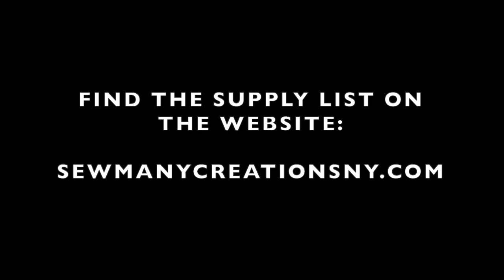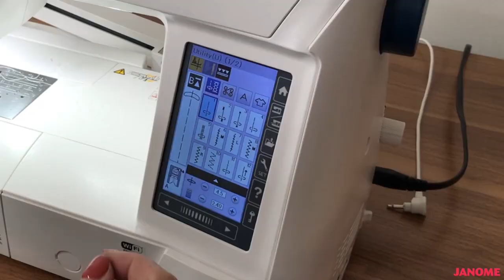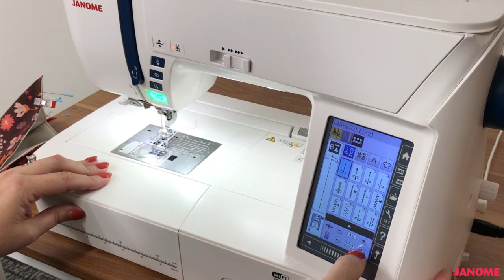Quick & Easy Fabric Trays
In this video Tutorial Janome Maker Jessica VanDenburgh of Sew Many Creations demonstrates how to make a "Quick and Easy" Fabric Tray.
Follow along with Jessica and her Janome Skyline S9